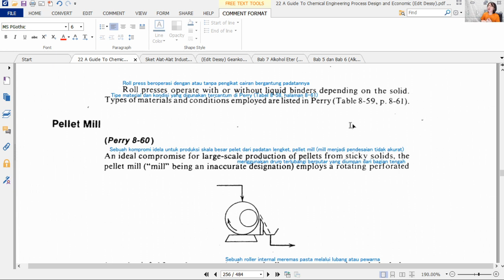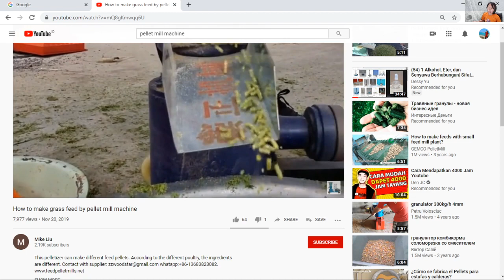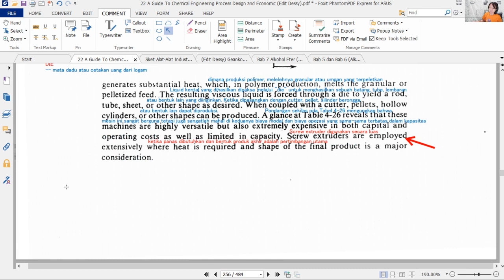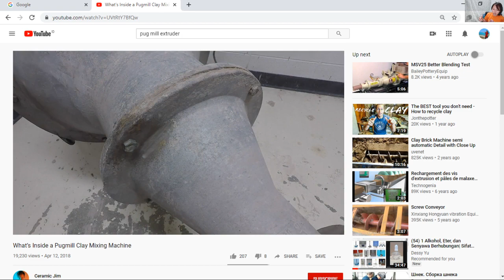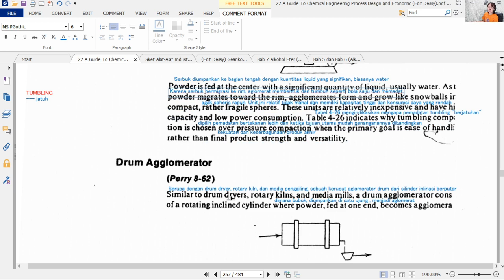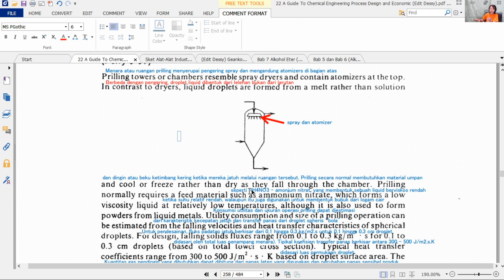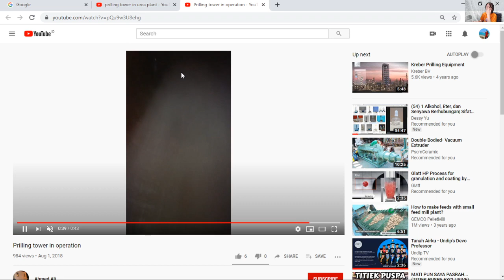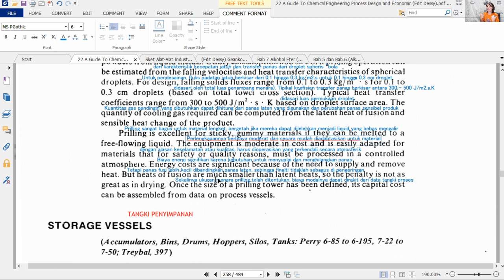(55) 2 Size - Enlargement: Pellet Mill, Screw & Pug Mill Extruder, Agglomerator| Prilling Tower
A guide to chemical engineering process design and economic - Ulrich, "Size - Enlargement", halaman 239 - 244 (PDF, 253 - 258)